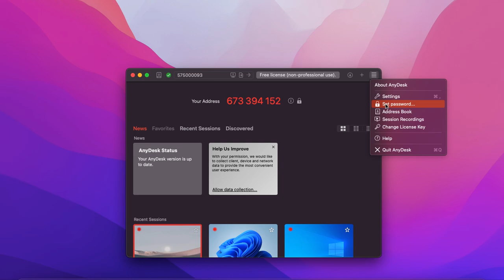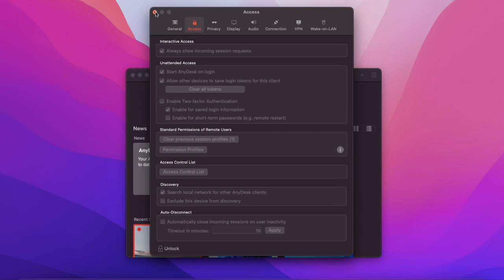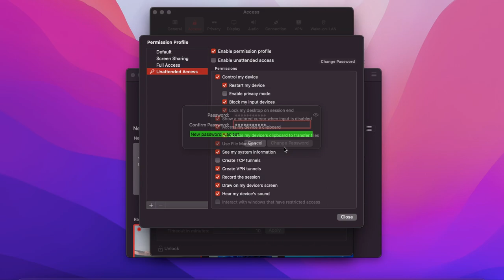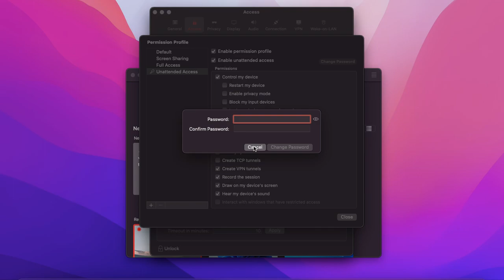Set Password Anydesk | Access to without accept of anydesk